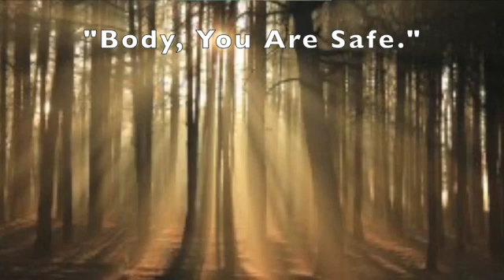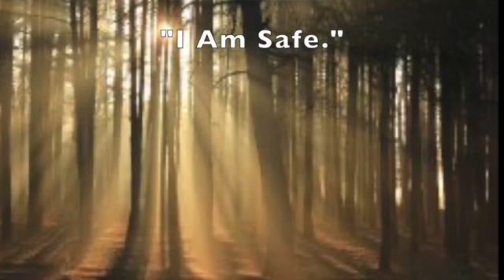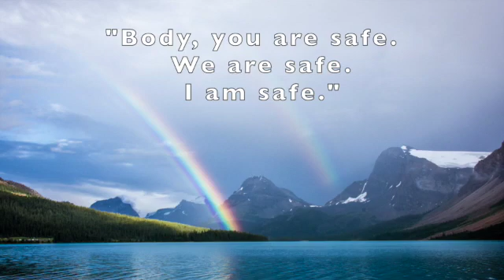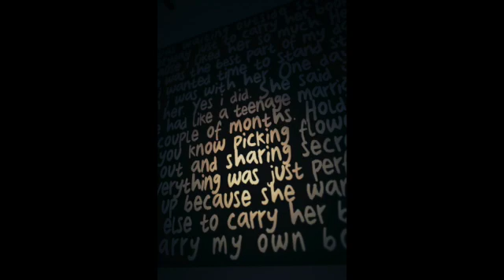Safe Place Visualization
Coping with post-COVID & Anxiety, Week 2 of Series
Deborah Rogers, OTR/L
HolisticHealingwithDeborah.com

A visualization that guides you to creating an image of a safe place with a mantra "Body, You are safe. We Are Safe. I am safe. It is time for rest and healing."  The video ends with suggestion for drawing your safe place to help imprint it into your memory, and perhaps put it somewhere special as a reminder you can go to this place any time you need to for calmness, rest, and healing. Our imagination is a powerful resource for us.